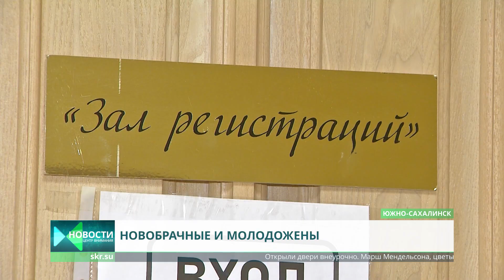22.02.2022 Красивая дата для регистрации брака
Более 60-ти новых семей официально связали себя узами брака 22 февраля в Сахалинской области. Красивую дату островные молодожёны выбрали как символ крепкого и верного союза. Марш Мендельсона, цветы и свадебные наряды. Из года в год десятки островных пар регистрируют браки в символичные даты. Сегодня она не просто красивая, но и зеркальная. И хоть по вторникам в регионе создать официально семью нельзя, 22 февраля сотрудники ЗАГСов пошли навстречу влюблённым.